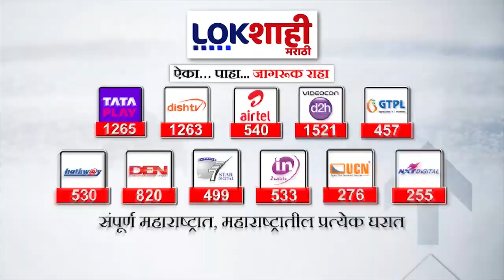Bihar Bridge : बिहारमध्ये 15 दिवसांत 7 पूल कोसळले ; पुलांच्या कामाच्या दर्जावर प्रश्नचिन्ह ?